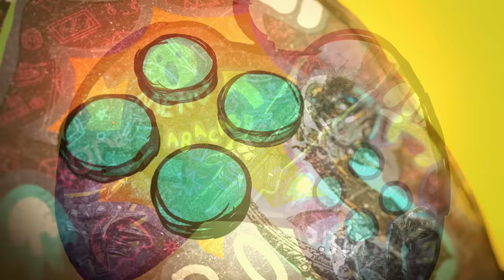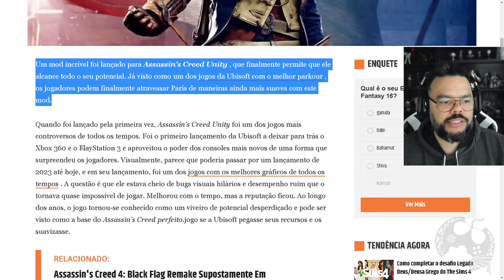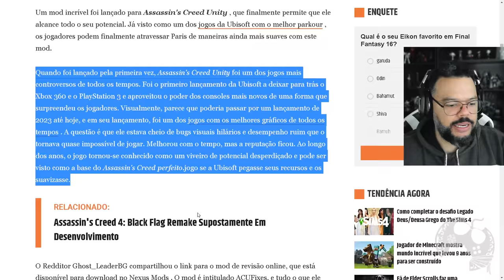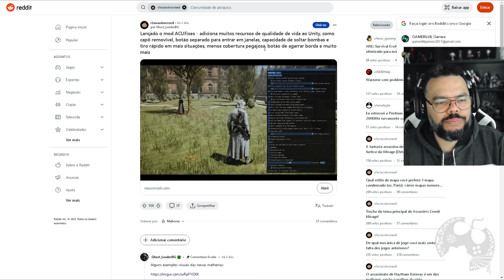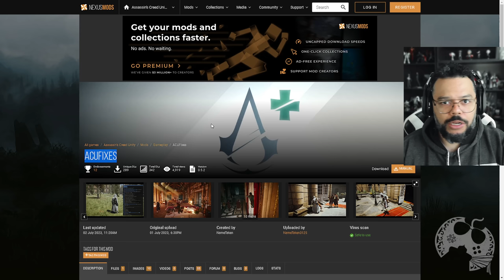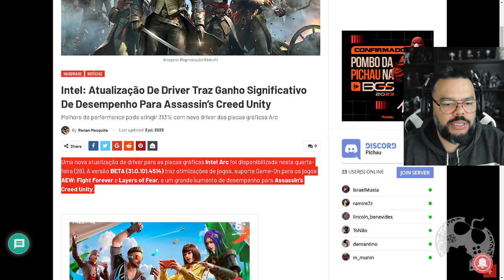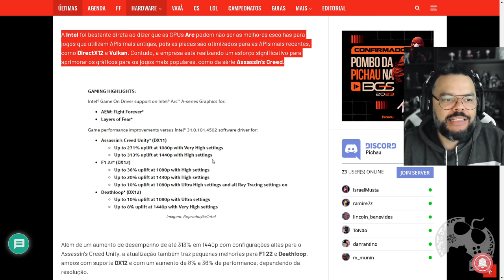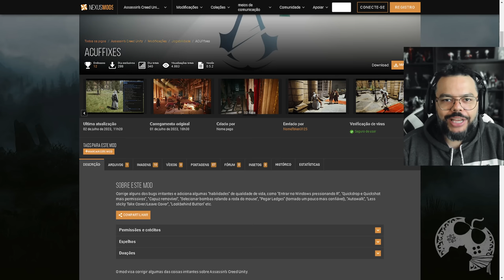SERÁ QUE TEMOS AGORA O ASSASSIN'S CREED UNITY DEFINITIVO, FINALMENTE? FÃS MELHORAM O JOGO!!!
Melhorias em Driver da Intel Arc deixa Unity com performance 313% melhor e novo MOD traz consigo mudanças no gameplay que muita gente queria!

- Jogue comigo
- Emotes únicos
- Grupo exclusivo no WPP e muito mais!!!

Caixa Postal: 4455
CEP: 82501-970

AGRADECIMENTOS
Kallil Augusto